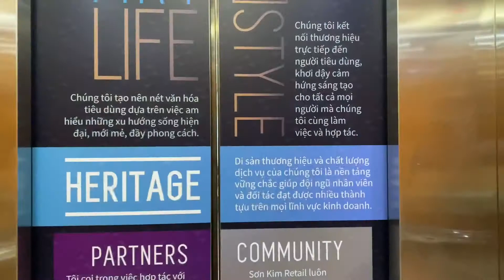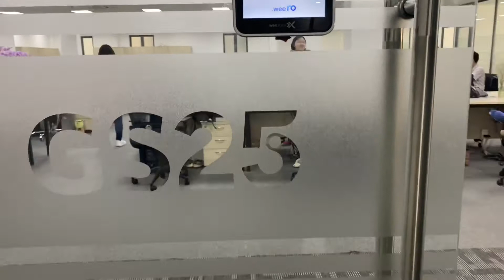Ngày làm việc cuối cùng tại GS 25 Vietnam